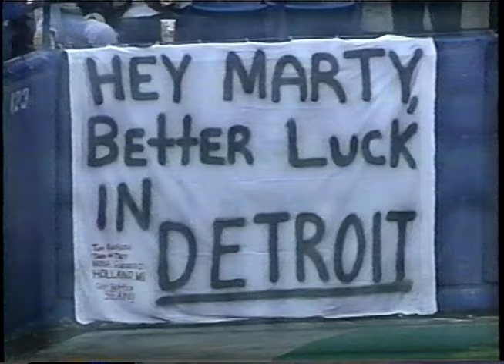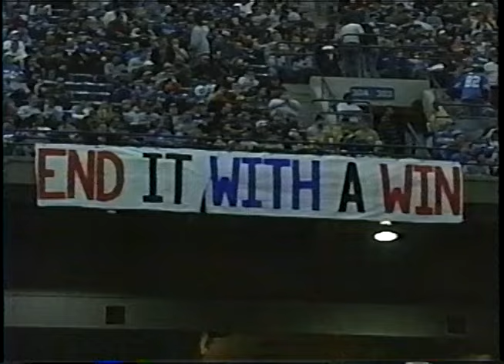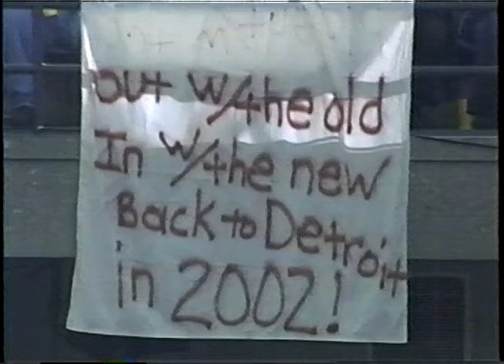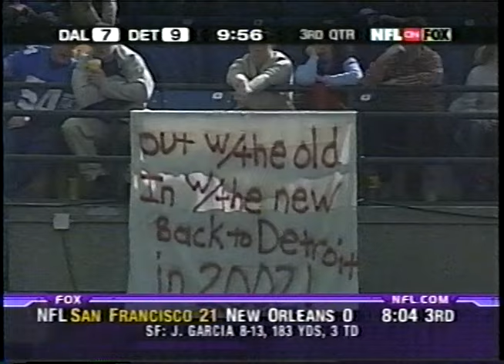2001 NFl Wk17 Dallas Cowboys @ Detroit Lions; Final Game at Silverdome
This is off a SP master. It being the final game at the silverdome I got a little local coverage as detroit sports are my local market.